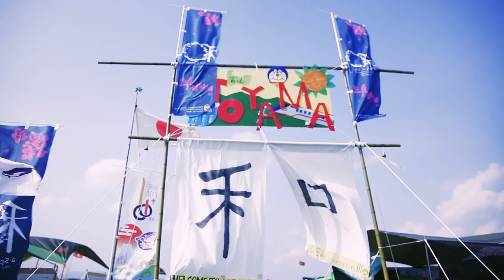Japanese Culture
There are many things that make Japan a very special country. Here are just a few examples of how the Japanese have helped make the 23rd World Scout Jamboree truly unique.